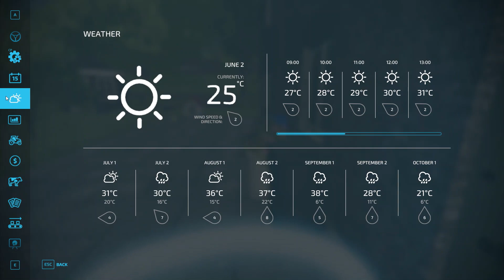harvesting canola(1) (calmsden farm) #59 Farming Simulator 22 FS22 timelapse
Welcome back, today I’m going to start harvesting canola.